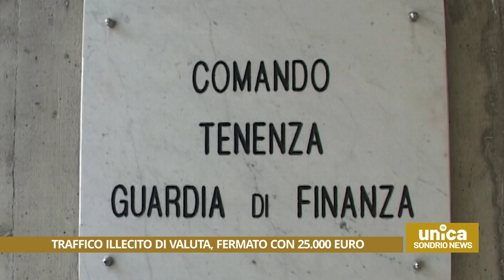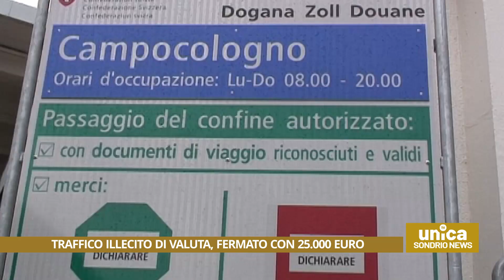Entra in Italia con 25.000 euro non dichiarati: la Finanza lo ferma a Villa di Chiavenna